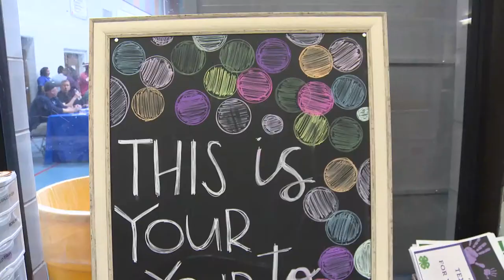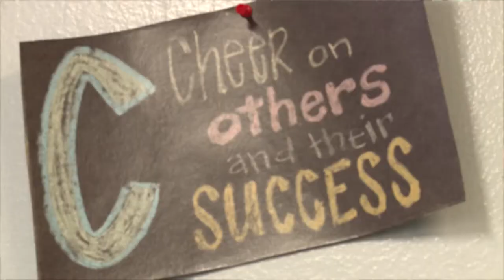Month of the Military Child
In honor of the “Month of the Military Child,” the commander of the 502nd Air Base Wing, Brig. Gen. Laura Lenderman and the Command Chief Master Sergeant, Christopher Lantagne, spent some time with the organization’s youngest teammates.  Here’s what the youth had to say if they were commander for a day!

4.4.7.3. We will not allow: Comments or submissions that contain vulgar, profane, hateful or abusive language or images; personal attacks of any kind; or offensive terms that discriminate against specific ethnic, national or racial groups. 4.4.7.4. Comments that are spam, are clearly "off topic," or that promote commercial services or products. Comments should be limited to those relating to the U.S. Air Force. Comments that make unsupported accusations will not be permitted.